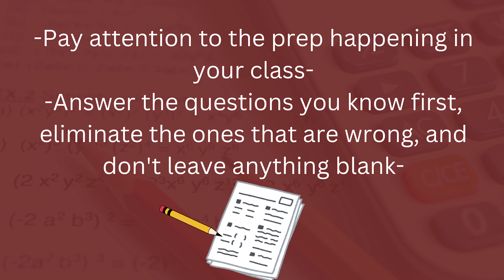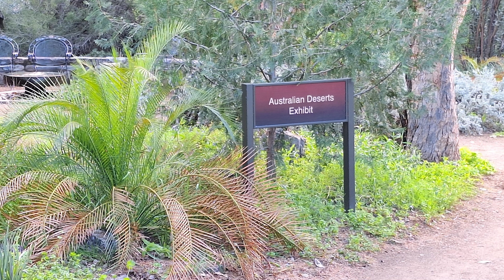MPTV S2 EP10